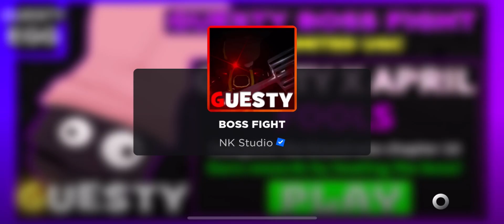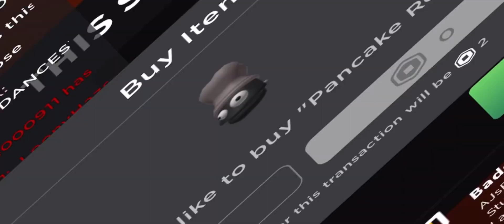GUESTY CHAPTER 10 (APRIL FOOLS UPDATE) | How to Unlock LIMTED UGC.